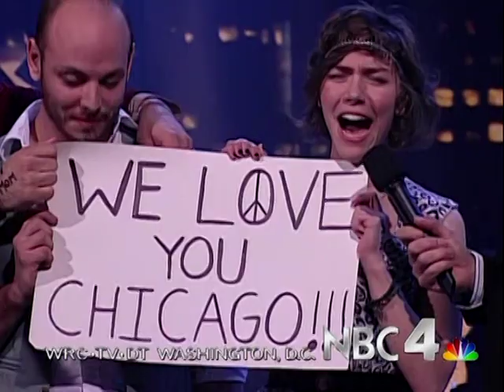Company Of Thieves - Oscar Wilde - 2009-01-22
Ordinary Riches is the first album by the indie band from Chicago lead by vocalist Genevieve Schatz and guitar player Marc Walloch. Debut TV appearace performing live the song Oscar Wilde at Los Angeles studios in California USA.